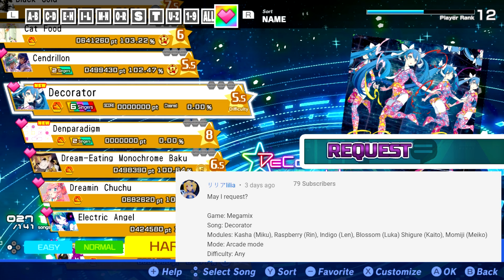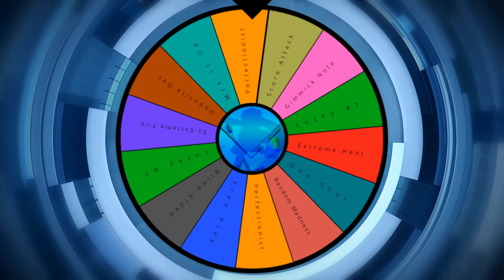Frustration: The Game - Minute 39: #115 (Hatsune Miku: Project DIVA MegaMix)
Submit your requests with this Format:

Game:
Song:
Difficulty:
Vocaloid:
Module:
Additional Features:

Send it in the comments, on Twitter using Minute39 with @Blake_TheNerd, on Facebook or Instagram!

This is frustrating, send help!
🖌 Artwork by ASmallOne!

🎼Intro/Outro Music: "News 39" By Mitchie M.